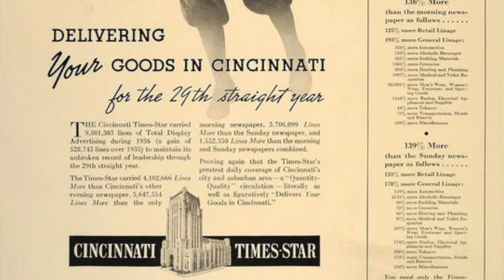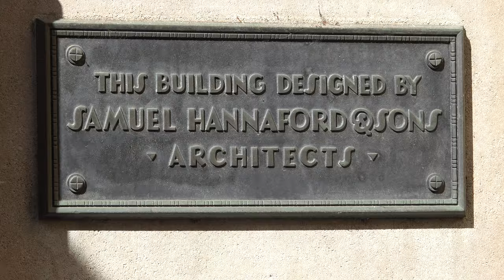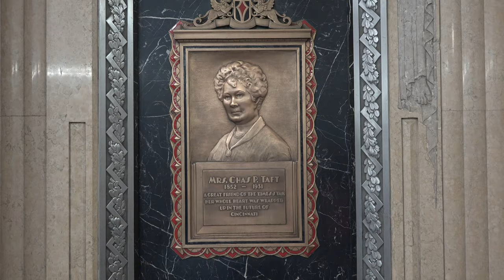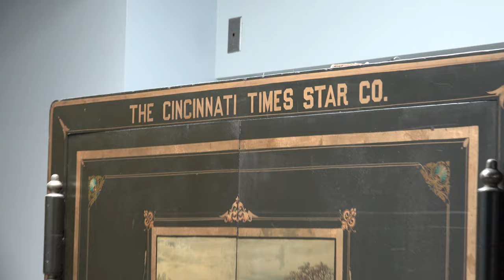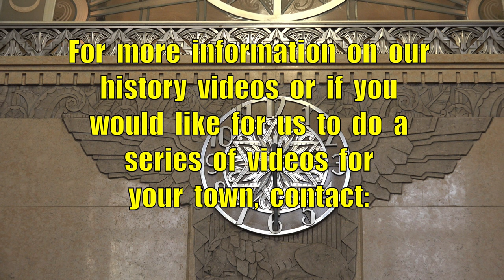The Cincinnati Times Star Building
The  Cincinnati Times-Star Building at 800 Broadway Street  was built in 1933 and was designed by the firm of Samuel Hannaford & Sons in the Art Deco style. The limestone building has 15 stories with a basement and sub-basement beneath. There is no 13th floor as superstitions ran high during this time period. Much of the decorated facade pays homage to the printing and publishing businesses. Two hundred feet above the street stand four pillars at each of the tower's corners; they represent patriotism, truth, speed, and progress.

The newspaper plant occupied the first six stories. The floors above were offices. The Cincinnati Times-Star was an outgrowth of several newspapers and was owned by Cincinnati's Taft family. Charles Phelps Taft was editor.

Before moving into the Times-Star Building on Broadway on January 1, 1933, the newspaper's offices were on Sixth and Walnut streets.

When the Times-Star folded in 1958, its assets were purchased by its rival, The Cincinnati Post, who moved into the building and occupied it until 1984. Hamilton County bought the building in the late 1980s and renamed it the 800 Broadway Building. It is used for county offices and by the juvenile court.